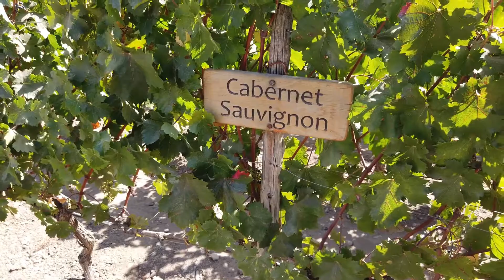Vinícola Concha Y Toro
Vídeo Institucional Viajando Comigo